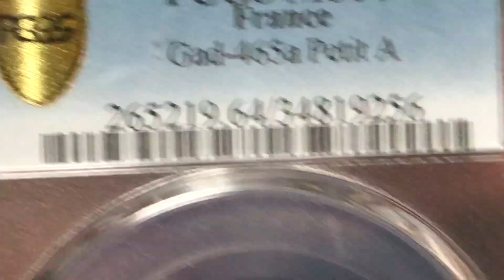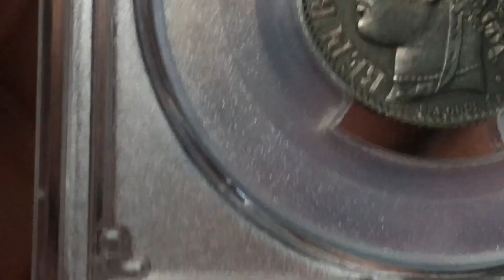My Favorite Coins #96: France, Franc, 1872A, Pettit A, Ceres, PCGS MS-64.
フランス、セレスの１フラン銀貨です。５フラン銀貨が欲しいところですが、状態がいいものはなかなか手が出ません。2019年7月、オークション・ワールドの１７回オークションで入手。Lot5782。　暇人

MS-64
オークション・ワールド